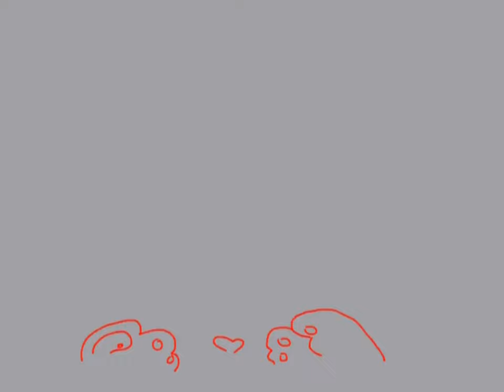Violet Dreams... (Meme) /read desc\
So uh, I was just practicing using a program on my PC... Ill be honest its rlly difficult... but idk I had a lot of fun doing this either way. i will most likely start posting any of my animations, even if they aren't the best. I want to keep improving, and move on from using only Flipaclip so this was a nice change for once. And no its not a vent at all, I just like this meme and decided to do it.

Program used for animation : pencil2d

Program used for the title : Power Director

Fps : 12

Frames : 511

Time to make : 3-4 hrs

Uhm nothing else to say rlly